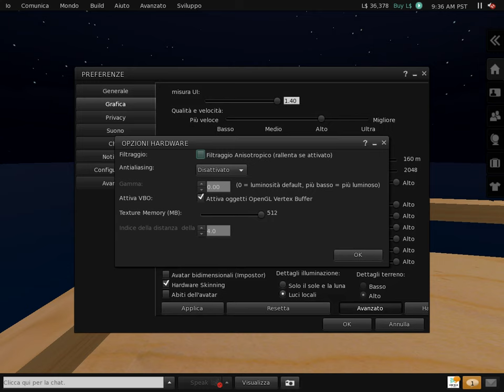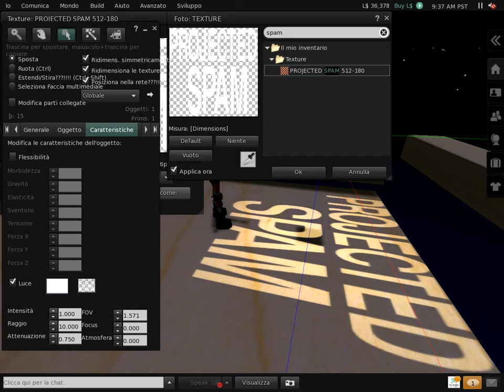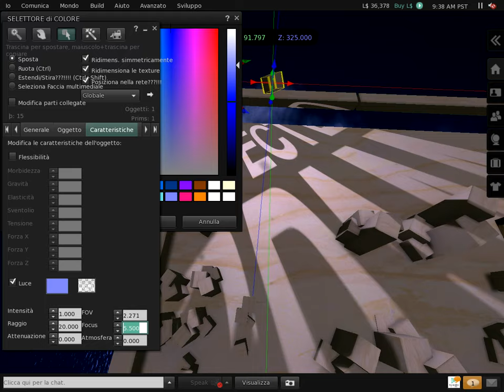SHADOWS, PROJECTIONS, GLOBAL ILLUMINATION with Second Life Viewer 2 (video tutorial)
Turn on YouTube Annotations for ENGLISH INSTRUCTIONS!
Here's how to enable and use shadows (Deferred Rendering) and advanced lighting with SLViewer2 --//-- Ecco come attivare ombre e illuminazione avanzata con il Viewer 2 Beta di Second Life...sempre che gradisca la vostra scheda grafica. Leggi per maggiori informazioni. Registrato su Linux con Glc presso la sim LOL in Second Life.